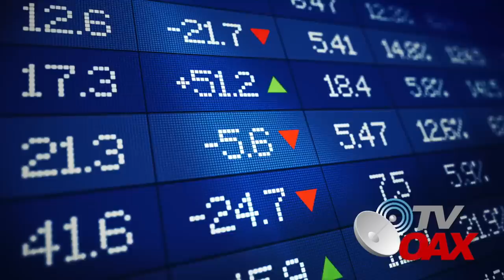Pemex va con grupo carso por la extraccion de petroleo mas grande en la costa de Tabasco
La petrolera estadounidense Talos Energy cerró la venta de una participación del 49.9% de su negocio petrolero en el país a la empresa Zamajal, SA de CV, de Grupo Carso, propiedad de Carlos Slim, por un monto total de 124.7 millones de dólares.
00:00 incia el video
00:35 Grupo Carso compra parte de la petrolera Talos Energy
01:19 Superficie del yacimiento zama
03:29 AMLO celebra la compra de Grupo Carso